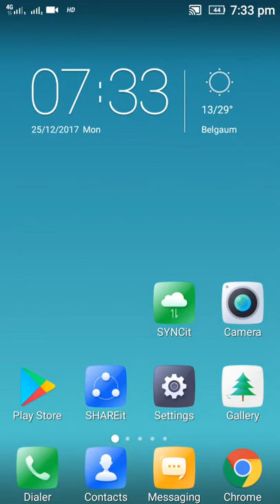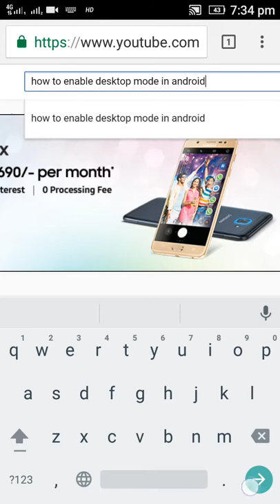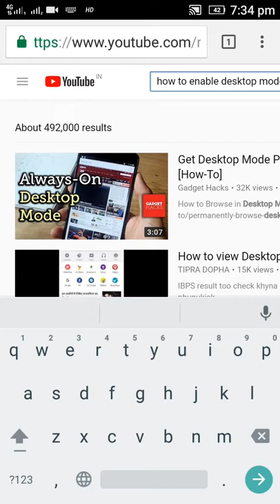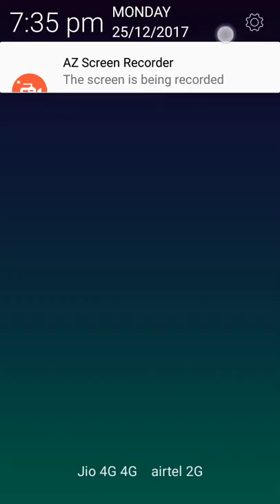how to enable desktop mode in android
hello dosto is tarikese aap jo hai bahut asanise apke mobile ka desktop mode on kar sakte hai jaise dikaya hai video me waise kijiye aapka desktop mode bahut asanise on ho jayega simple asan step hai bass ek click se hi aapka android device ka desktop mode on ho jayega

these video contains the following:

1) android browser desktop mode

2) force desktop site android chrome

3) how to get desktop site on android chrome

4) chrome android desktop mode

5) chrome request desktop site default

6) about:debug

7) google desktop version android

8) how to open chrome in desktop mode